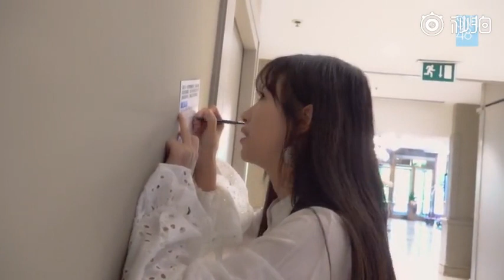SNH48 TOP 16 😂😂😂😂